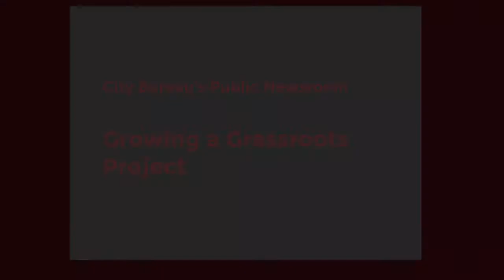City Bureau's Public Newsroom: Growing a Grassroots Project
In early June, following city-wide actions spurred by the police killing of George Floyd, Chicago Public Schools announced that they would pause their meal distribution network. In response, a number of people-powered efforts, like the ones above, sprouted across Chicago to provide food and other supplies. How did our guests sustain their efforts? What did they learn along the way? And how can you put those lessons to use if you are considering starting your own mutual aid project?

About the Public Newsroom:
This event is part of City Bureau's PublicNewsroom programming, a series of free workshops where we debate and deconstruct local issues and highlight grassroots efforts to meet information needs.